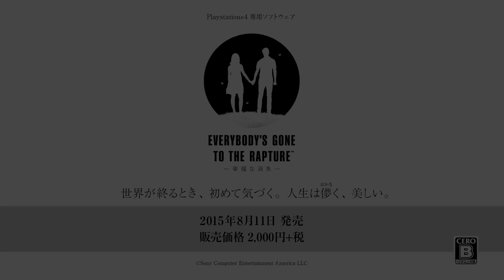『Everybody's Gone to the Rapture -幸福な消失-』 PV「緊急警報」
1984年 6月6日 6:37am
みんな、消失した。

この物語は世界の終焉から始まる。

2012年2月に発売され、様々なアワードを受賞したアドベンチャーゲーム『Dear Esther』（PC）の開発会社「The Chinese Room」の最新作『Everybody’s Gone to the Rapture –幸福な消失–』がPlayStation®4に登場。